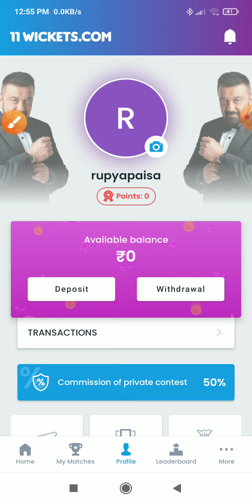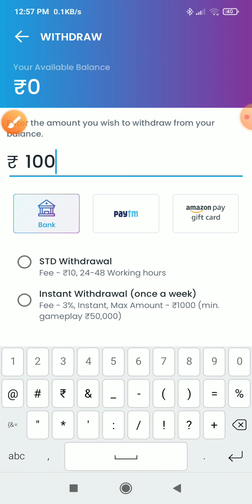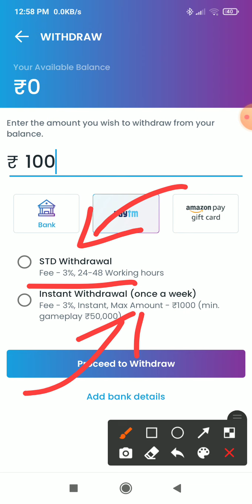11Wickets Withdrawal & KYC full Tutorial | App to Earn Real Money 11Wickets| Best app 11Wickets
[ USE this code to get Rs. 50 Cash Bonus]

Related Queries🤦‍♂️
11wickets app se paise kaise kamaye
11wickets app kya hai
11wickets se paise kaise kamaye | Sixer app kya hai | Full Details
 how to earn from 11wickets app full video latest
 11wickets  fantasy app
 11wickets
11wickets fantasy app use
11wickets  to use  full video
11wickets  app game rule
 how to use 11 wickets